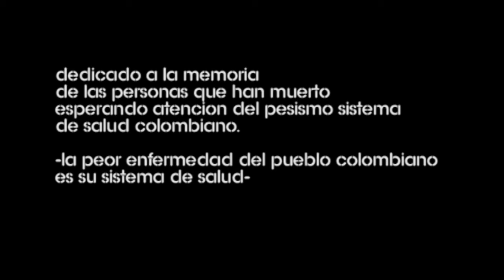El hospital - R.A.Z.A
Disco: Interminable 2012
Año 2012
Artista: R.A.Z.A
Grabado en : Audio Datos por: Dario Bernal